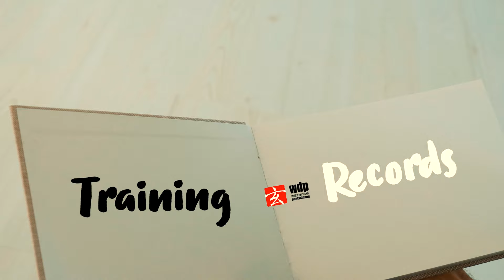Training Records 07 - What is Fa Li/ Fa Jin ?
Fa Li i no magic.
It is just another way to use the hip to create relaxed but powerful motions.
In the next training record episode, we give some insights about what fa li is and open with you some misunderstandings that often come along with the practice of this basic skill.